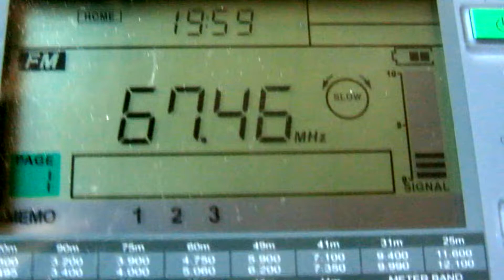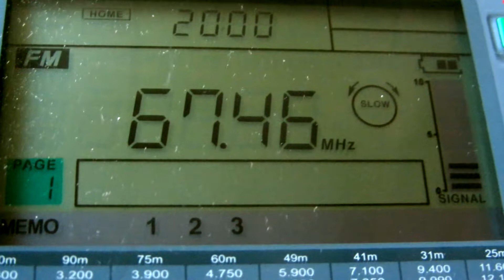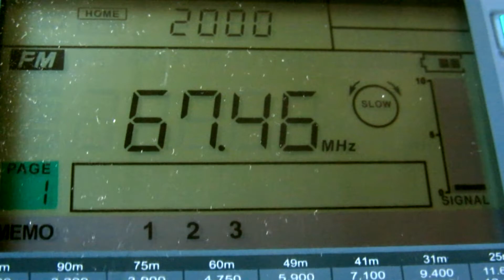RR [PSEBAY, 1kW] – 67.46 MHz (ES Moscow 16/06/2019)